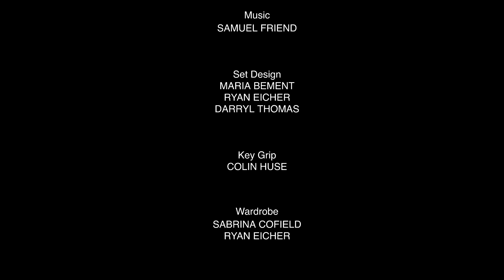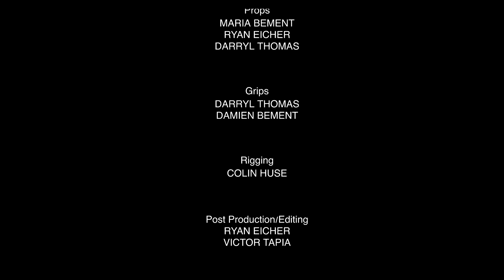Full Movie: Santa and the Baby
Awaiting the results of a pregnancy test, a couple debates whether or not to tell their unborn child the truth about Santa Claus.

Official selection by the 2022 Tennessee International Indie Film Festival